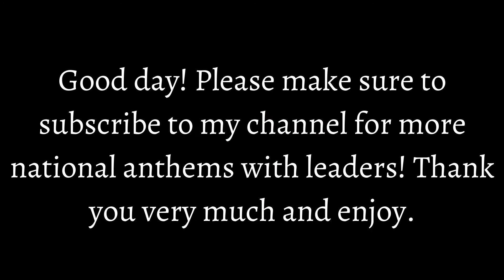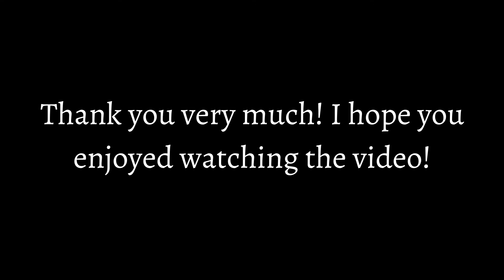National Anthem of the People's Republic of China (义勇军进行曲): Mainland China- With Leaders (1931-2021)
Ni hao ma!

This video encompasses the presidencies and leaderships of various Chinese (PRC) political figures from 1931 to the present.